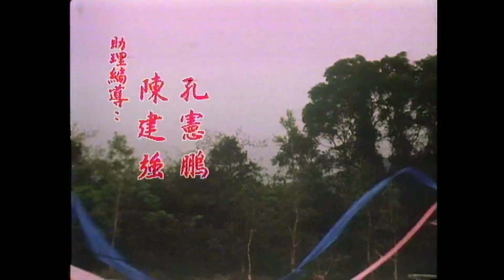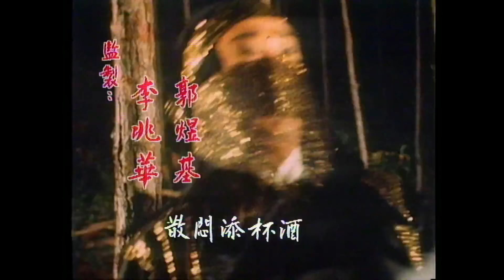[ATV古裝武俠劇] 四大名捕 19/20 | 改編自溫瑞安經典同名小說 | 黎漢持、伍衛國、張翼、梁小龍、董驃 、米雪| 粵語中字 | 亞視經典劇集 | Asia TV Drama | 亞視1984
四個師兄弟，一個江湖局；睿智擒狡寇，俠名傳神州。根據新代武俠大師－温瑞安的代表作改編，讓你再次領略江湖的血雨腥風……本劇描寫了四位武藝、兵器均各具特色，而性格也各有獨突的“四大名捕”，追錄刺殺皇帝的兇手集團的故事。然而追查的結果，連四大名捕本身也始料不及，所遇到的阻力危險，竟然並非來自兇手集團，而是名捕所意想不到的力量。
全劇過程，峯迴路轉，揭發了許多令人意想不到的情景，構成一幕連一幕的高潮，他們的矛盾衝突也形成了迭起的激情。